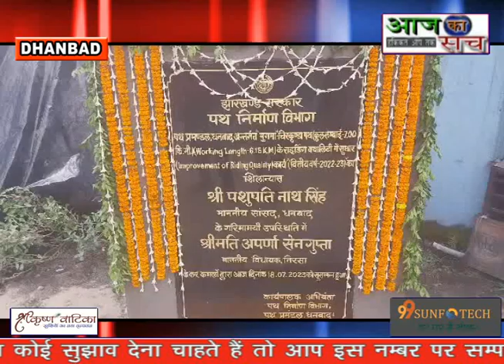शिलान्यास धनबाद सांसद पशुपतिनाथ सिंह और निरसा विधायक श्रीमती अर्पणा सेनगुप्ता की